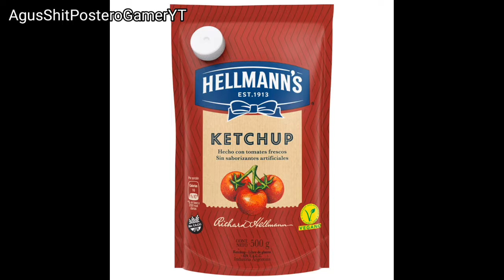Creepypasta - La genosida número 50 (loquendo)